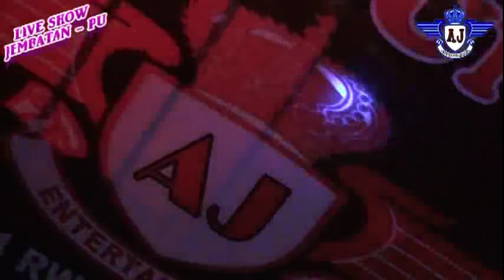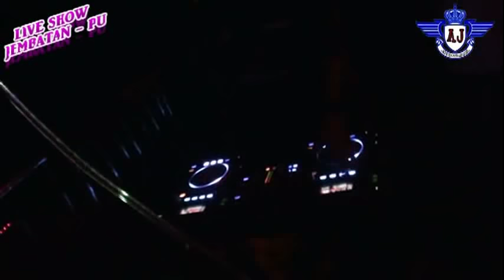Despacito (Wong Kito) Palembang OT.AJ Musicnya ANAK JALANAN LIVE JEMBATAN - PU - PALEMBANG.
OT.AJ Musicnya ANAK JALANAN LIVE JEMBATAN - PU - PALEMBANG  27 AGS 2017 Sesion 01
DILIPUT CAHAYA STUDIO CAMERAMENT RICKY AZMI ALI
DIHIBUR OLEH KDJ. ALF - DJ. KAJOK - DJ. OKY DJ. CIO - VJ. ERIN - VJ. WINDA..
PIMPINAN BPK. NASIR & IBU. MALA